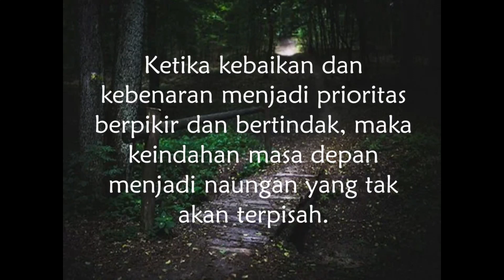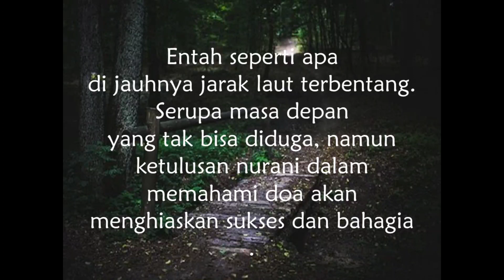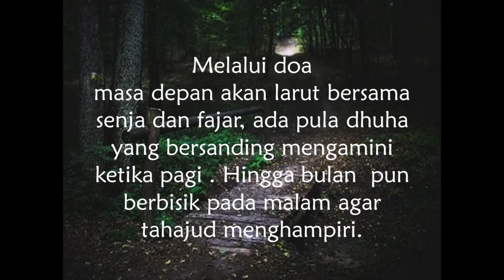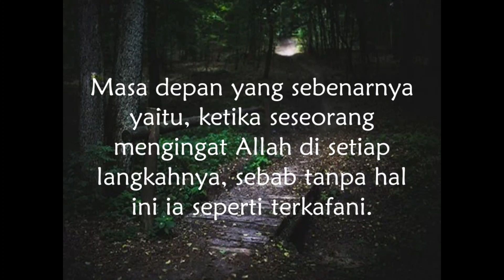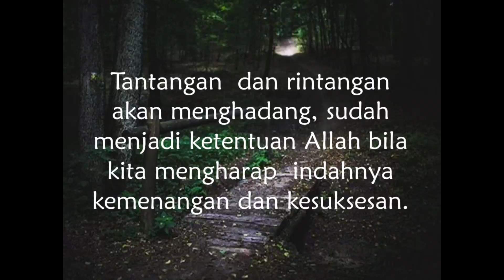Catatan Pilihan Bagian Satu - 17 Kata Pilihan Tentang Masa Depan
Alhamdulillah puji syukur kehadirat Allah Swt atas segala nikmat dan karunia. Kata sebening mendoakan kepada semua pemirsa semoga Allah memberikan kesehatan, kemudahan, keluasan rezeki, serta kemudahan-kemudahan hidup.

Video kali ini bertema masa depan dengan judul :  Catatan Pilihan Bagian Satu - 17 Kata Pilihan Tentang Masa Depan.
Dalam video ini menggunakan gambar dari : PIXABAY.
Menggunakan backsound audio dari koleksi youtube  berjudul I Dark Alone.